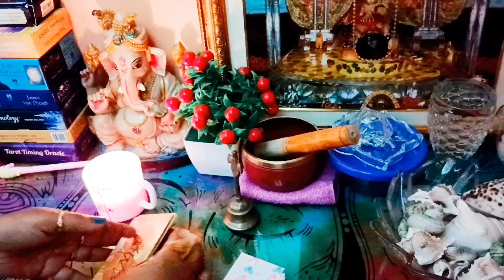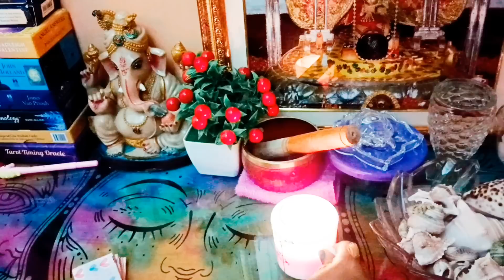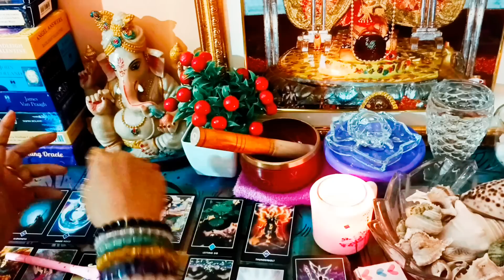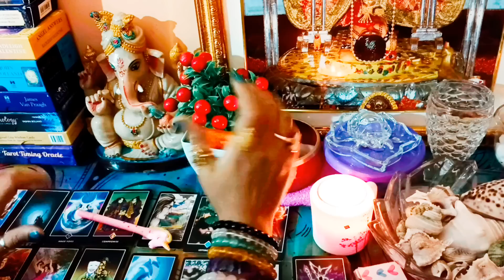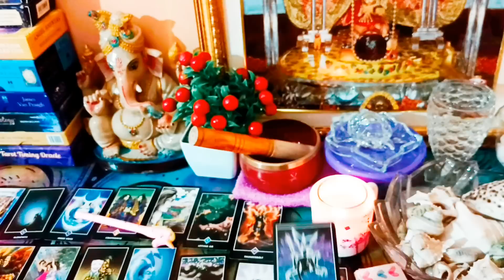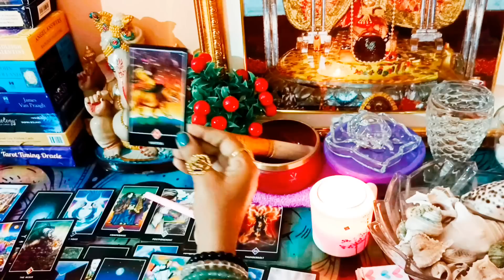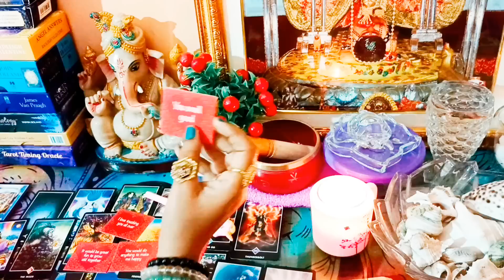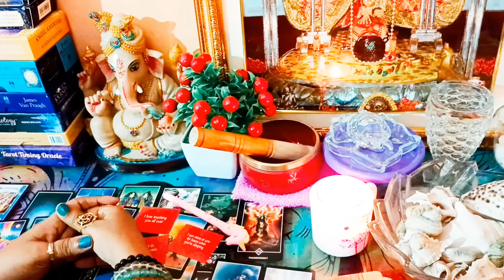23/8/2023 আপনার ভালবাসার মানুষটি কি কি ভেবছেন আপনাকে নিয়ে👩‍❤️‍💋‍👨সে কি miss করছে আপনাকে💓tarot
23/8/2023আজ আপনার ভালবাসার মানুষটি কি কি ভেবেছেন আপনাকে নিয়ে👩‍❤️‍💋‍👨সে কি miss করছে আপনাকে💓tarot bengalitarotreading Love Tarot 222 @LoveTarot222

300 rup 3 questions only
500 rup 5 questions only
700 rup 7 questions only
1000 rup 10 questions only

thirdpartysituationtarotreading timeless

300 rup 3 questions only
500 rup 5 questions only
700 rup 7 questions only
1000 rup 10 questions only